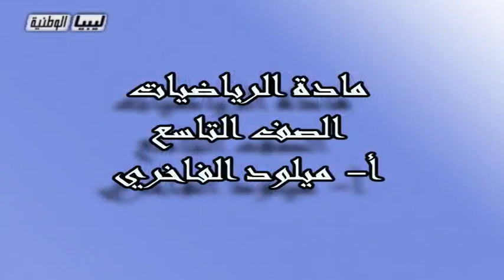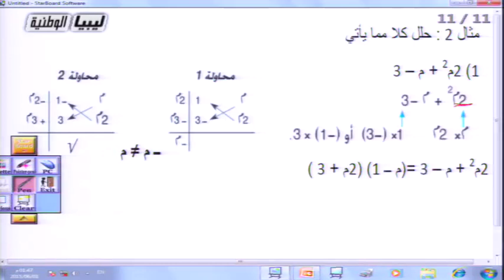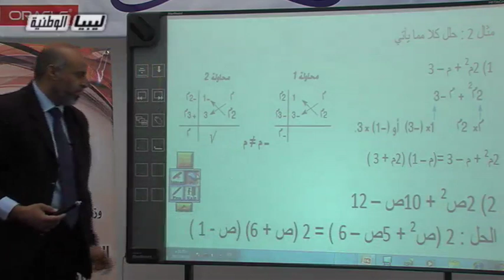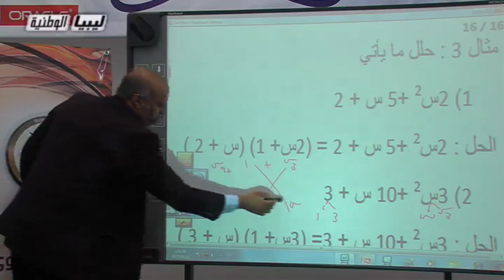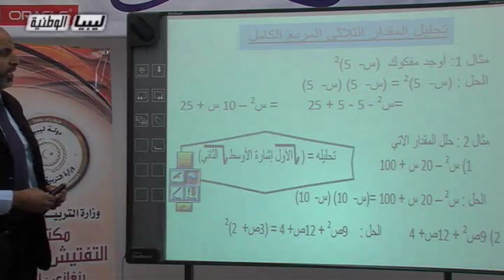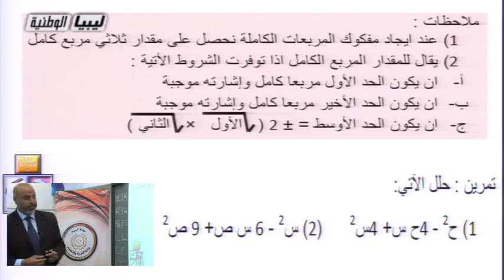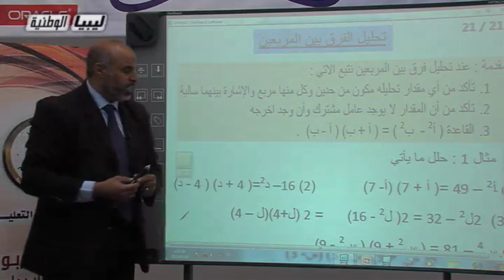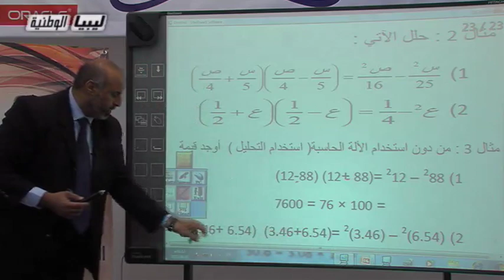رياضيات الدرس 2